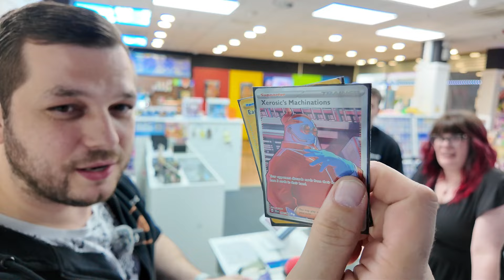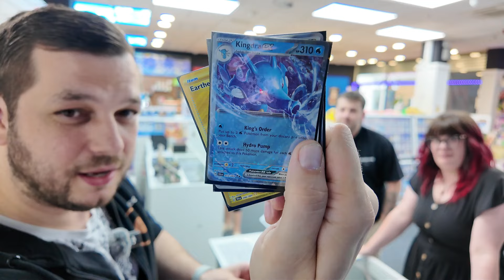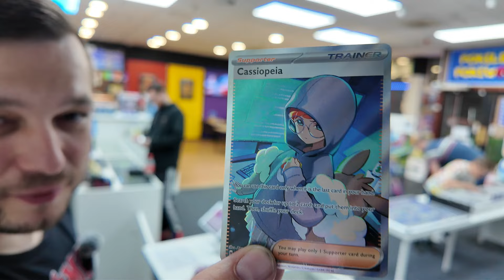Customer Gets a Graded 10 WHAT? - Trade and Play Pokmemon TCG Store ( OWNER POV )